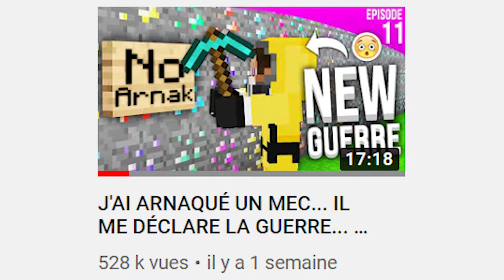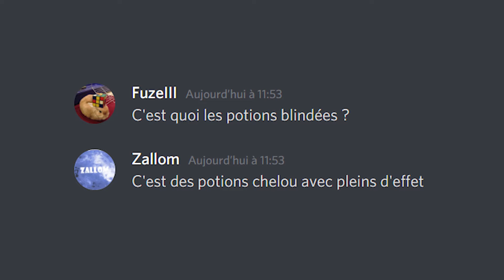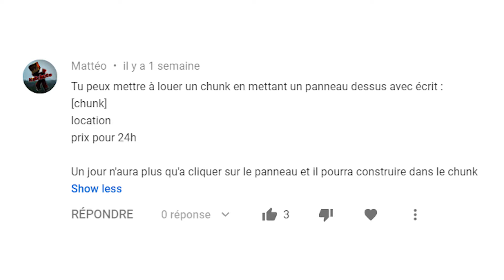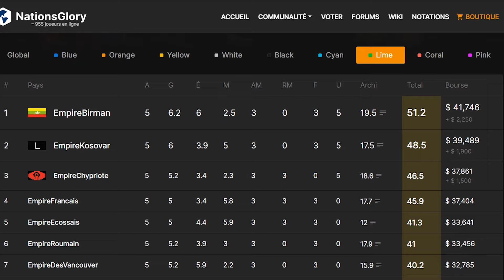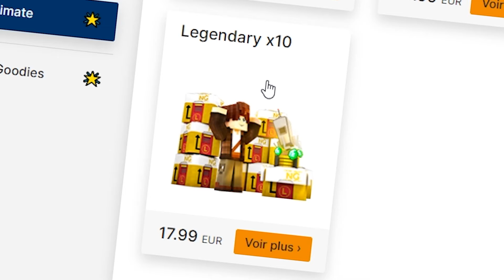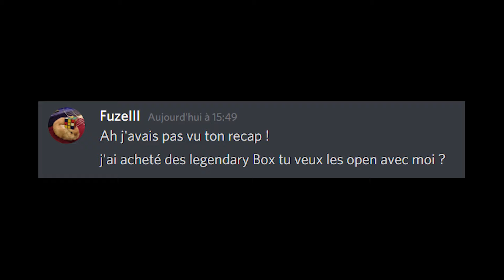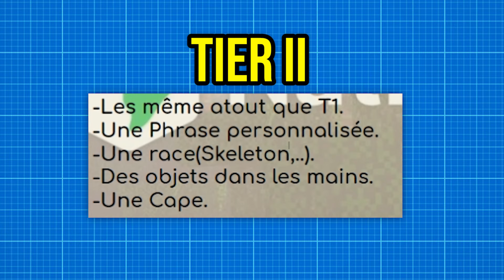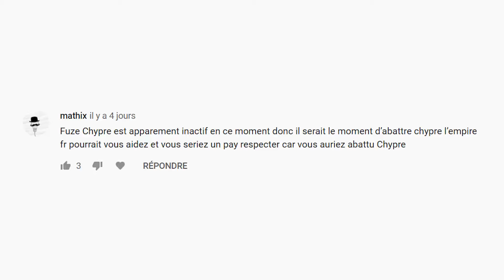L'ECOSSE ESSAYE DE NOUS VOLER L'IRLANDE MAIS... - Episode 12 | EarthNG | NationsGlory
Vidéo réalisée en partenariat avec NationsGlory / Aujourd'hui, on va ENFIN récupérer l'Irlande... Et ça plait pas à l'écosse...